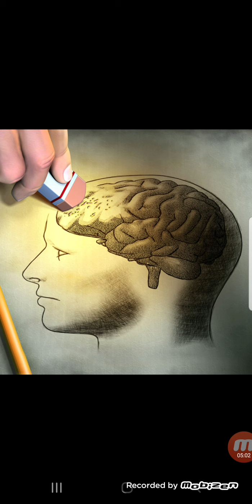Nicht-lokales Bewusstsein (Episode 6): Amnesie-Anomalien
Gerade ungewöhnliche Amnesie-Phänomene beweisen, dass das Bewusstsein eine autonome Konstruktion darstellt. Das Gehirn löscht nichts Geistiges, als Sendrgerät kann man nur unterschiedliche Sender einstellen.